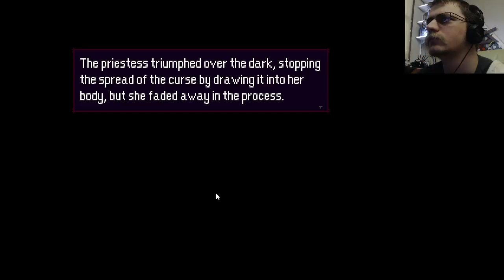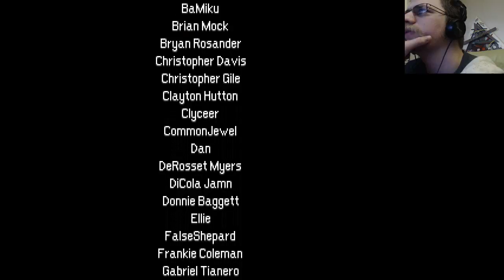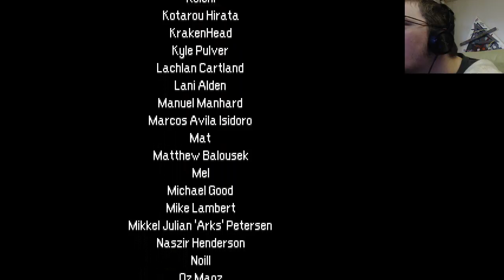Ep14, Blind Playthrough of "Momodora; Reverie Under the Moonlight"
I absolutely thought I had already uploaded this...

Ah well, here's the end of my first blind playthrough!

Sometime in the future I plan to play this on the hard/hardcore game mode where you die in one hit. I think it should be good fun.